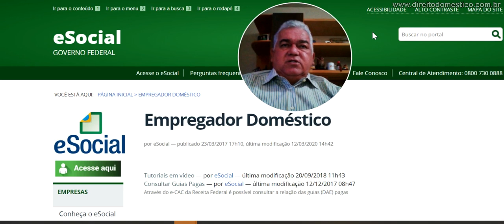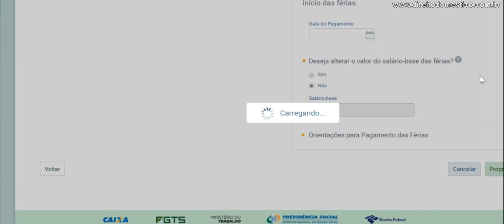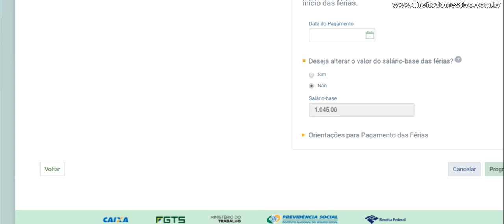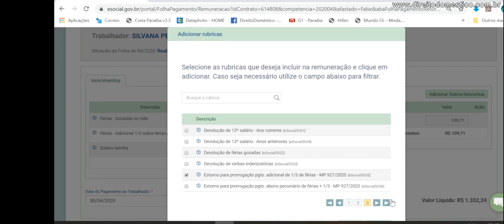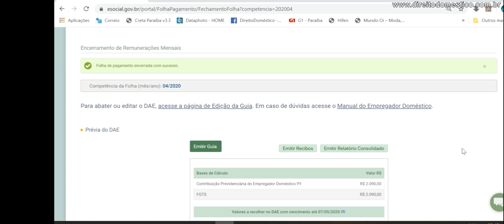Veja como lançar as férias da doméstica no eSocial sem pagar o adicional de férias (1/3)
Neste vídeo tutorial Paulo Souto explica como você pode lançar as férias de sua empregada empregada doméstica no eSocial, sem que a mesma tenha completado o período aquisitivo, sem o pagamento antecipado do salário do período das férias e do adicional de férias, também conhecido como o 1/3 constitucional, tudo isto com base na Medida Provisória nº 927, de 22 de março de 2020.